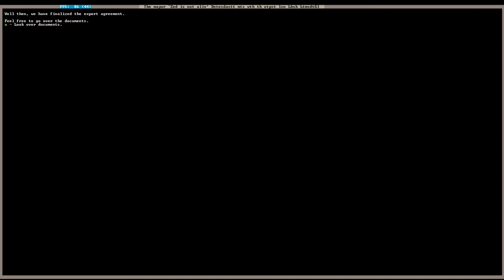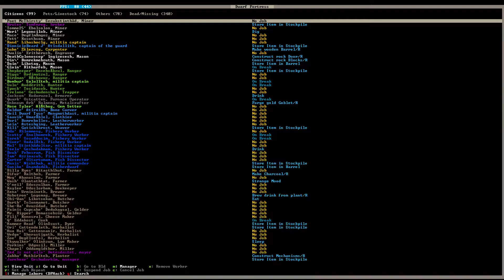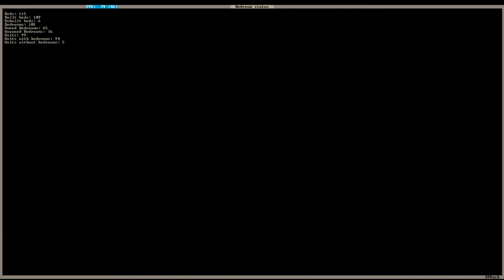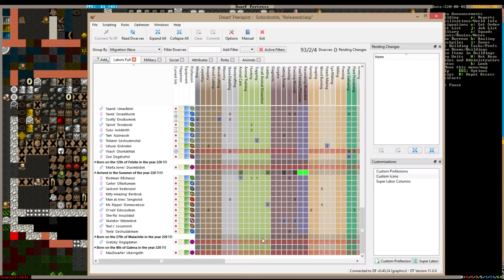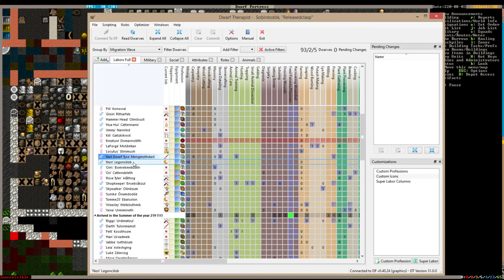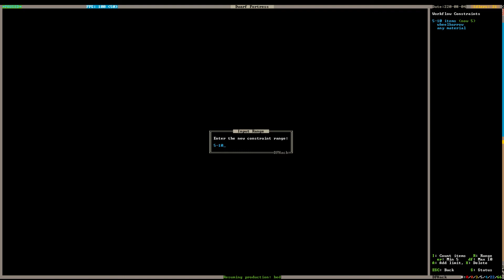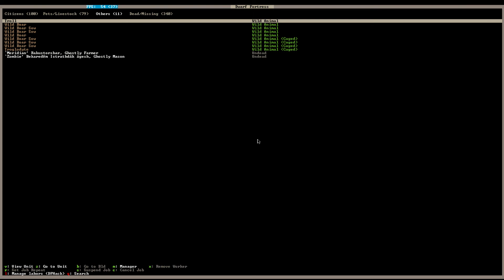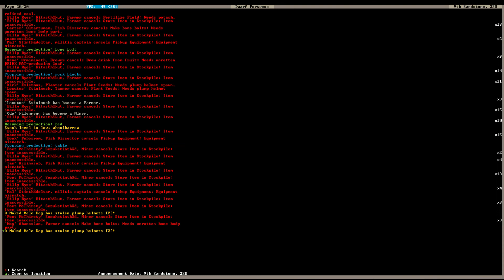Dwarf Fortress "20,000 Leagues" (ep 32) - (Let's Play / Gameplay)